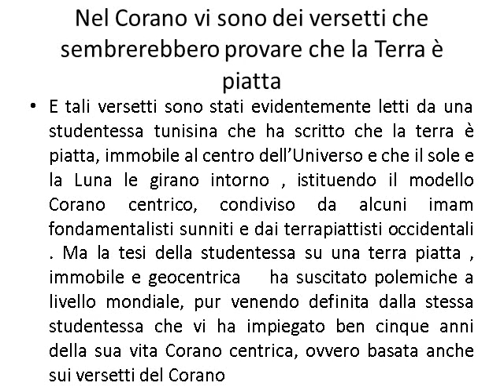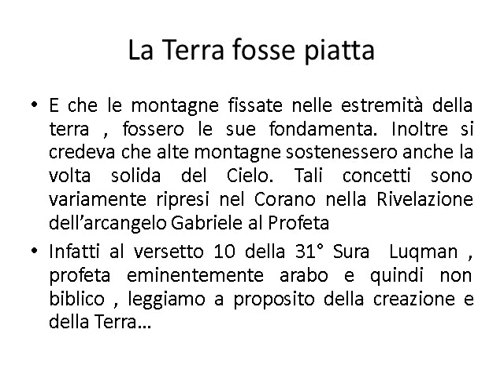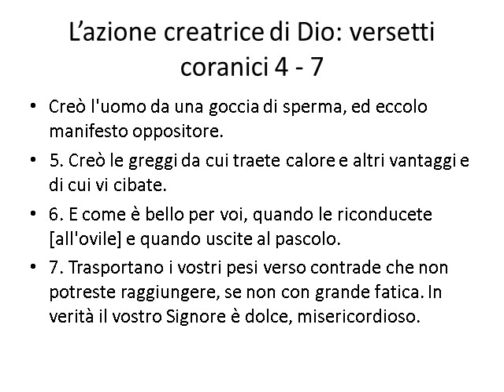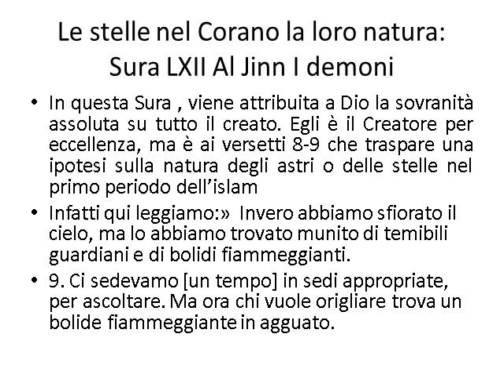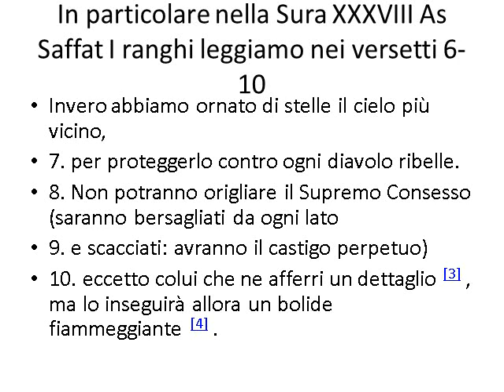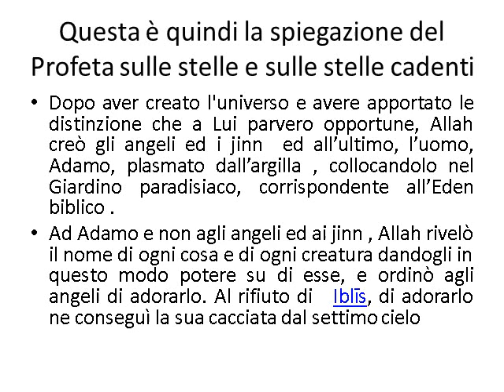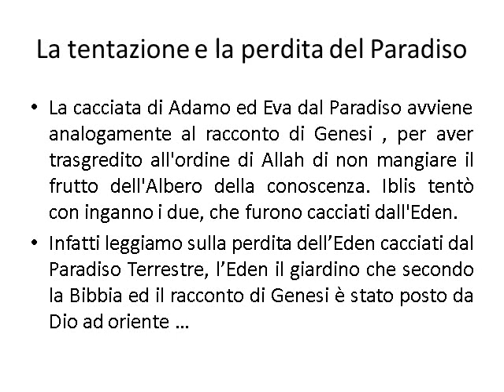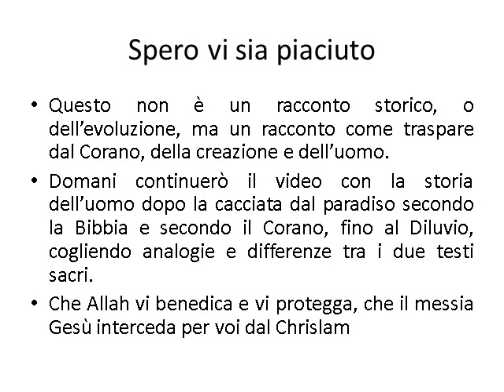Il grande Racconto della Creazione dal Corano 3° Parte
E dalla Sunna